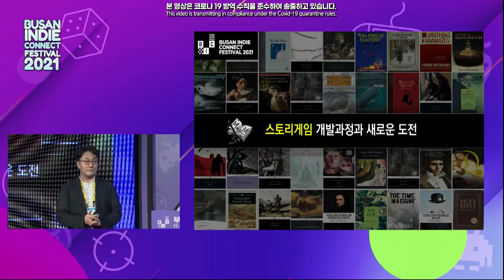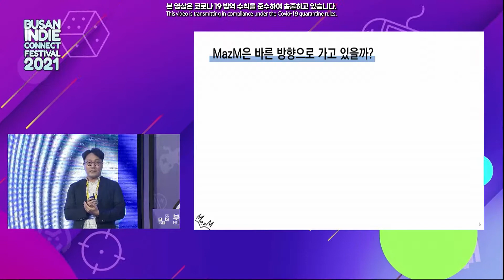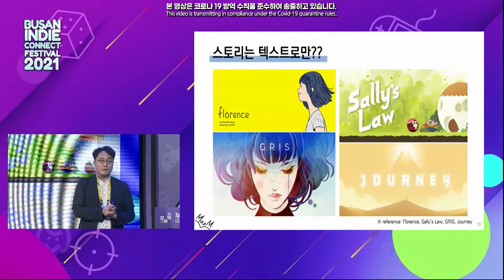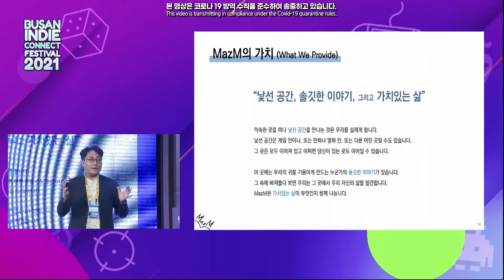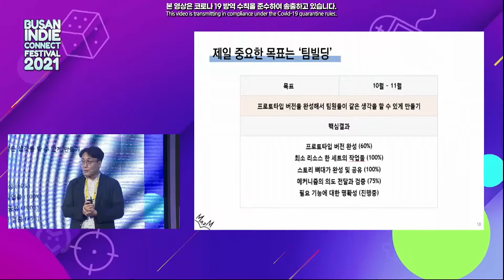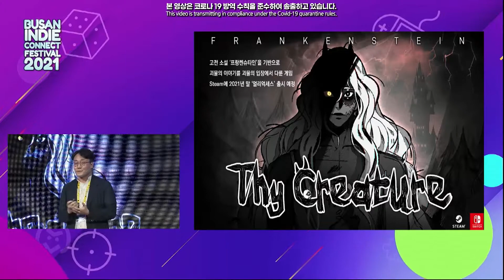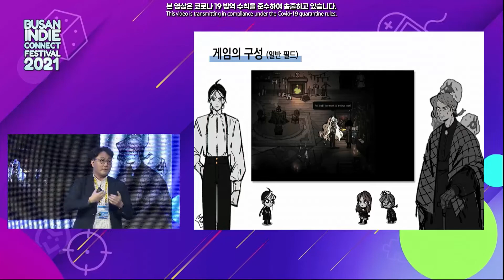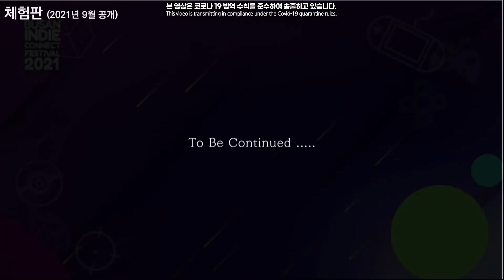[BIC Conference 2021] 세션 02. MazM의 스토리게임 개발과정과 새로운 도전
[세션 정보]
MazM의 스토리게임 개발과정과 새로운 도전
스토리게임을 개발하며 시도했던 경험을 통해 더 발전해야 할 영역과 도전에 대해 나눕니다.

[연사]
자라나는씨앗 김효택 대표이사